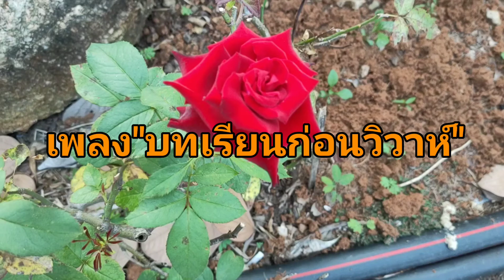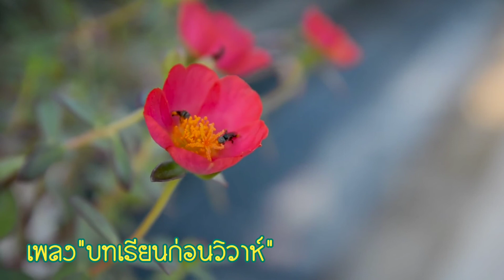เพลง"บทเรียนก่อนวิวาห์"birdBirdd & Thida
ร่วมอนุรักษ์บทเพลงด้วยใจรัก
ขอบคุณทีมงาน YouTube